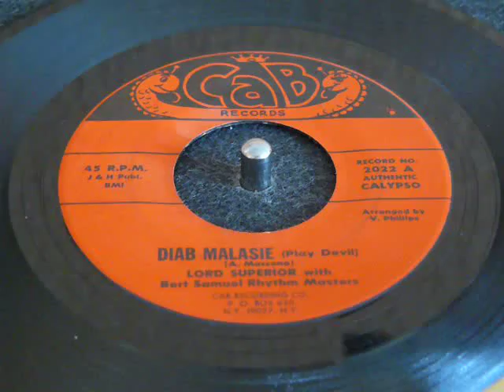Lord Superior Diab Malasie (Play Devil)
"Diab Malasie (Play Devil)"
Lord Superior with the Bert Samuel Rhythm Masters
(flip is "Supie's Dream")
CAB, 2022

great 60s dancer on this New York based Calypso sub label from Camille Records